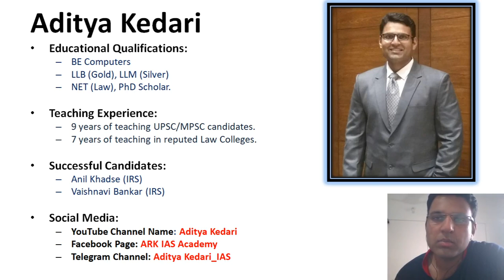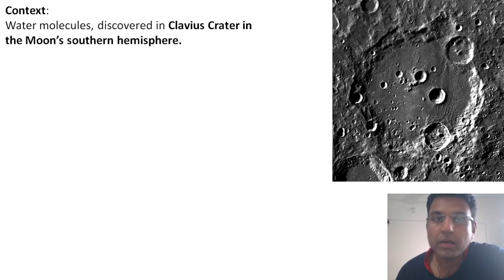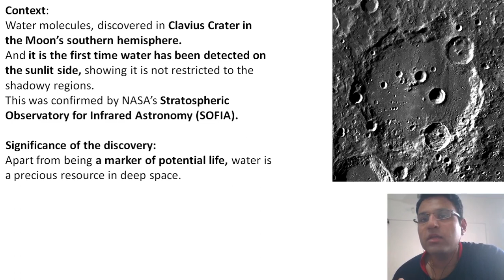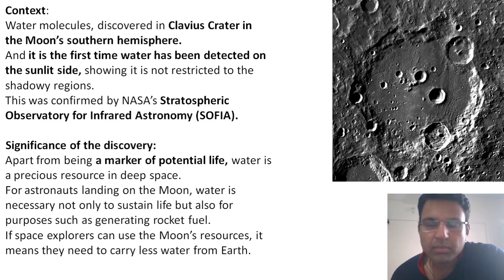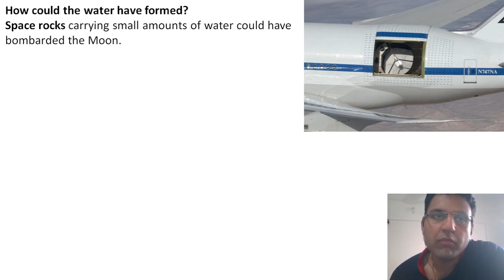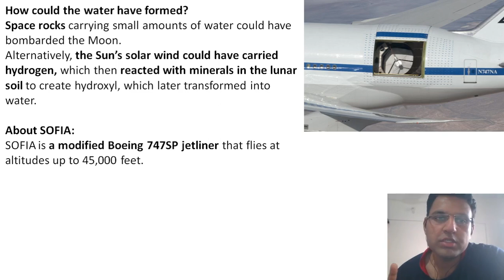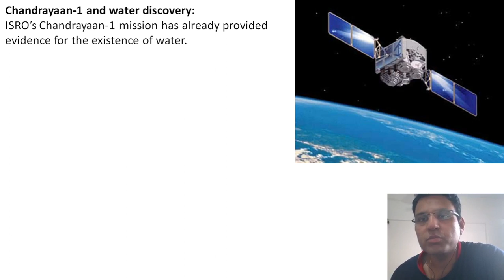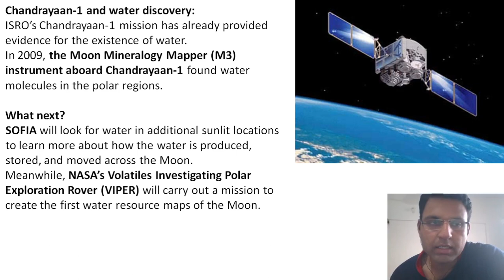Water on Moon | Current Affairs 2020 | News Analysis | Explained by Aditya Kedari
Topic analysis is given by Prof. Aditya Kedari who has been teaching and consulting UPSC/MPSC candidates for the last 9 years and has produced a number of successful candidates who have cracked UPSC and secured a rank. If you have any doubts kindly comment.